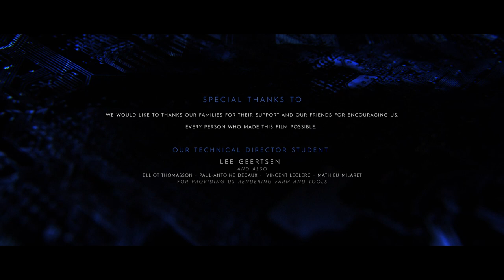Sci-Fi Short Film: "LINE 21" | ARTFX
In a dystopian society where human emotions have almost been abolished the meeting between a woman and an agent will light a spark in this cold world. 2084, an inspector interrogates a suspect about an incident that happened at the Etherium station on the Line 21.

Directors : Adrien Deschenau, Raphaël Dufour, Corentin L'Hostis & Florian Marvie
Specialists : Victorine L'Ecu, Elliot Thomasson, Alban Gamay, Louka Maréchal & Adrien Thery
Starring: Ange Philippe Ugolini - Ilianuk Rebora
Sound Design AudioWorkshop
Mix Studio2c

ArtFX is a private higher school teaching digital arts (CGI, VFX, 3D animation), video games and VFX & Game programming.